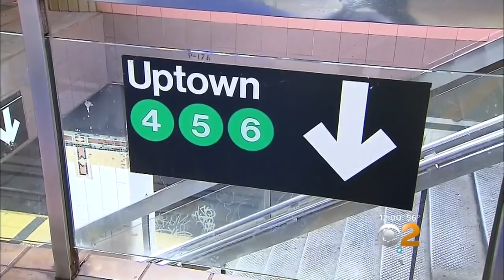Grand Central Slashing